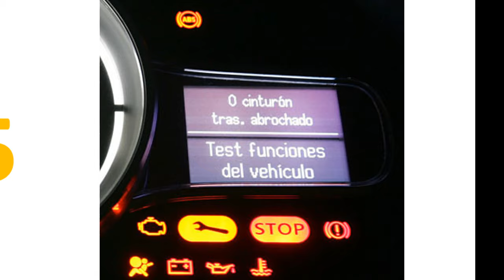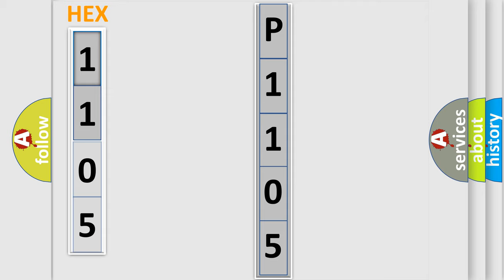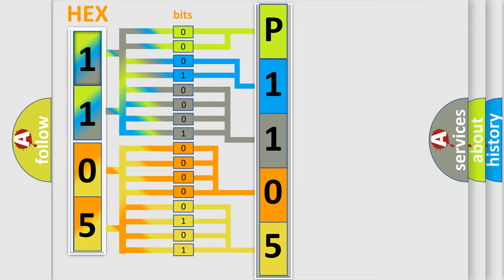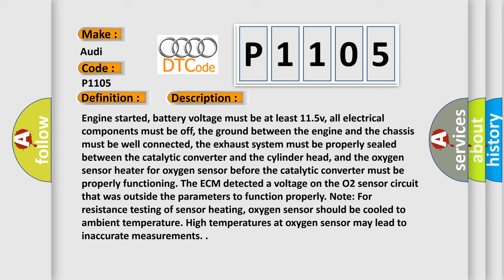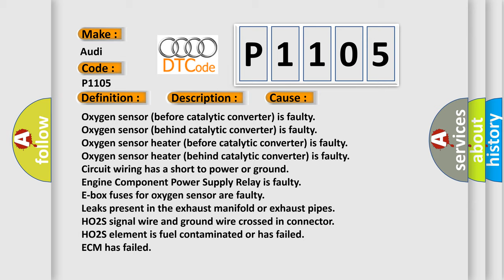DTC Audi P1105 Short Explanation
Contents:
0:21 Basic DTC analysis according to OBD2 protocol standard.
1:48 Insight into programming
2:58 A diagnostically understandable description of the Diagnostic Trouble Code
3:05 Basic error definition

Make:
Audi
Code:
P1105
Definition:
O2 Sensor Circuit (Bank 1-Sensor 2) Short to B+
Description:
Engine started, battery voltage must be at least 11.5v, all electrical components must be off, the ground between the engine and the chassis must be well connected, the exhaust system must be properly sealed between the catalytic converter and the cylinder head, and the oxygen sensor heater for oxygen sensor before the catalytic converter must be properly functioning. The ECM detected a voltage on the O2 sensor circuit that was outside the parameters to function properly. Note: For resistance testing of sensor heating, oxygen sensor should be cooled to ambient temperature. High temperatures at oxygen sensor may lead to inaccurate measurements.
Cause:
Oxygen sensor (before catalytic converter) is faulty
Oxygen sensor (behind catalytic converter) is faulty
Circuit wiring has a short to power or ground
Engine Component Power Supply Relay is faulty
E-box fuses for oxygen sensor are faulty
Leaks present in the exhaust manifold or exhaust pipes
HO2S signal wire and ground wire crossed in connector
HO2S element is fuel contaminated or has failed